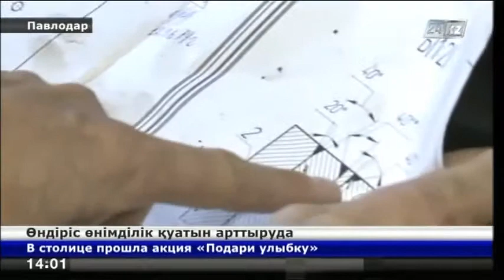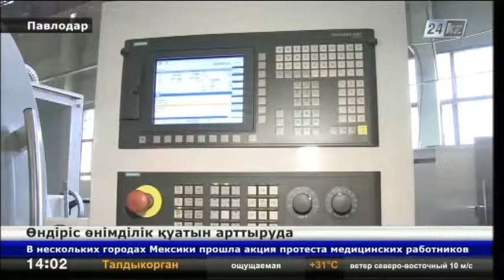Машина жасау зауытының экспорт көлемі 30%-ға өскен